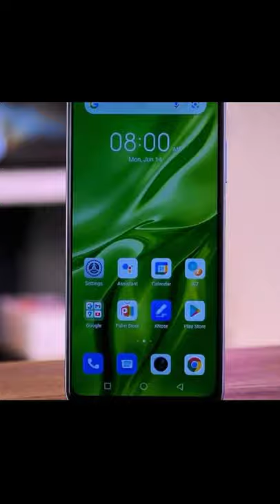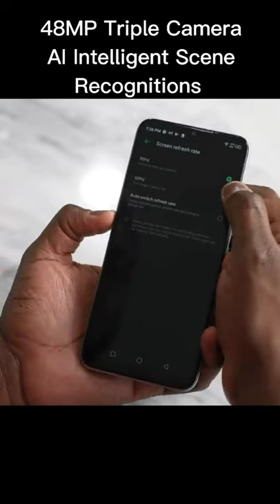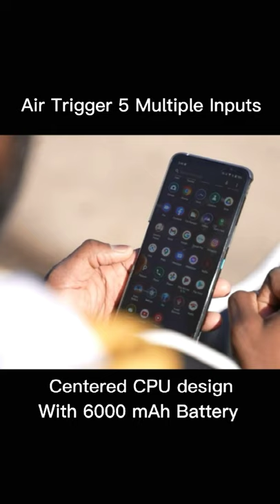Top Phones That You Should Have This 2021: What Do These Phone Have in Gaming and Photography?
These Phones are Monster in Gaming, High MP and Long Lasting Batteries!!

6.7" size, with resolution of 1284 x 2778 pixels
protected by scratch-resistant ceramic glass, oleophobic coating
with iOS 14.1 upgradable to iOS 14.7
CPU is Hea core 2x 3.1 GHz Firestorm + 4 x 1.8 GHZ Icestrom
Internal memory is 512 GB+ 6GB RAM
Main Camera is Quad 12 MP 23 mm SL 3D depth and Biometric sensor
4k @ 24/30/60fps 1080p @30/60/120fps gyro EIS.

6.8-inch Edge QHD+ Dynamic AMOLED 2X
Infinity-O Display (3200x1440), 515ppi, HDR10+ certified Adaptive 120Hz refresh rate (10~120Hz)
Eye Comfort Shield
Android 11
5nm Processor
2.9GHz (Maximum Clock Speed) + 2.8GHz +2.2GHz
12GB/16GG RAM, 256GB/512GB ROM
Rear Camera:12MP Dual Pixel AF (Ultra Wide), 108 MP Phase Detection AF(Wide, 10MP Dual Pixel AF (Tele 1), 10MP Dual Pixel AF (Tele 2)
Front Camera : 40MP Phase Detection AF
Ultrasonic Fingerprint sensor, Accelerometer, Barometer, Gyro sensor, Geomagnetic sensor, Hall sensor, Proximity sensor, Ambient Light Sensor
5,000 mAH Battery
WiFi + LTE + 5G
Bluetooth v5.0
Water and Dust Resistance
Face Recognition, Ultrasonic Fingerprint Sensor

6.95" FHD screem plus super fluid display
Mediateck Helio G85 Excellent Gaming Processor
48MP Ultra Night Camera
16 MP AI Advanced Selfie Camera
Full day Standby 5000 mAh battery with 18 W X-charge
cinematic Dual speakers with DTS.

ZEISS co-engineered Imaing System. The Main Camera is treated with a Nanocrystalline coating for exceptional imaging
48 MP Ultra wide Gimbal Camera
50 MP Ultra sensing Gn1 Sensor
VIS 5-axis video stabilizatio
OIS with EIS to realize transition
1 X 1.3" main camera sensor with new AI high precision noise reduction algorithm.
With periscopic lens/60x Hyper Zoom.
Qualcomm, Snapdragon 888
Virtual RAM 12 Gb + 3GB Extended Smoothness
55 W flash charge technology
120 Hz Refresh Rate with 240 Hz repsonse rate fluid visuals, flawless interactions
With Vegan leather, 3D curvature uniquechoker
3D curved Ultra O screen with 6.56" flexible O screen with 3.96 mm punch hole centered at the top.

powered by Qualcomm Snapdragon 888 5G with 144Hz AMOLED Samsung Display
Audiophile-Grade Dual Front facing stereo-speakers
Air trigger 5 Multiple inputs for total control centered CPU design with 6000 mAh baterry
Up to 25% faster Cpu performance , Upto 35 % faster GPU performance, Upto 16GB LPDDR 5 RAM
Up to 256 256 GB UFS 3.1 ROM
with 300Hz touching sampling rate with an ultra low 24.3ms touch latency
with Aero active cooler 5 clip-on external cooling fan canlower the surface temperature near the CPU by up to a stunning 15 degrees Celsius.
with DUal battery design of 6000mAh battery and 65 W Hyoer charge Adapter.
With SONY IMX 686 flagshiip sensor
industry leading 64 MP wide angle camera wth pro video mode.

Huawei Nova 8 2021
Super Camera Super Charge
64MP AI Quad Camera and 66W Huawei super charge
90 HZ curved OLED Display
6.57" curved screen
240 Hz touching sampling rate
32MP HD Front Camera
120 ultra wide angle camera
Anti-distortion AI Algorithm to make ultra wide angle shots ultra natural
Advanced 7nm Kirin 820E processor featuring 6-core Mali-G57 GPU enables powerful performance for gaming or photo editing.
With 3D Graphene heat dissipation technology, quickly sense heating area and immediately cool downs.